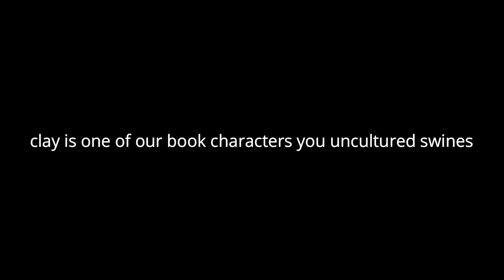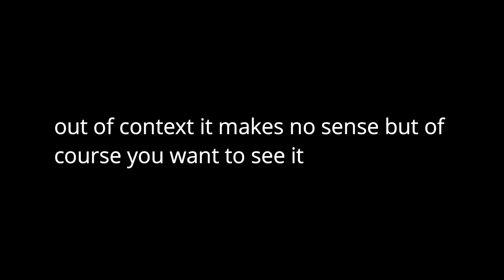PINK PIONEERS ON CRACK #1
we think we're a lot cooler than we are